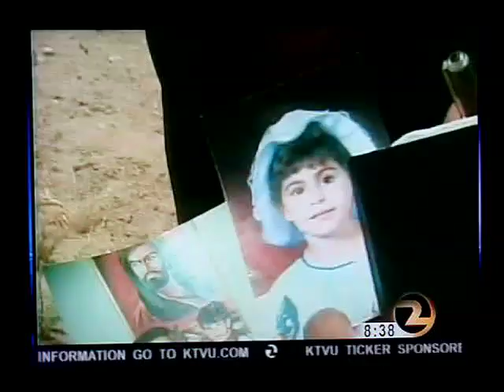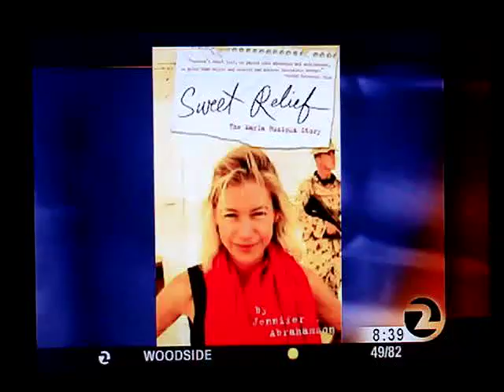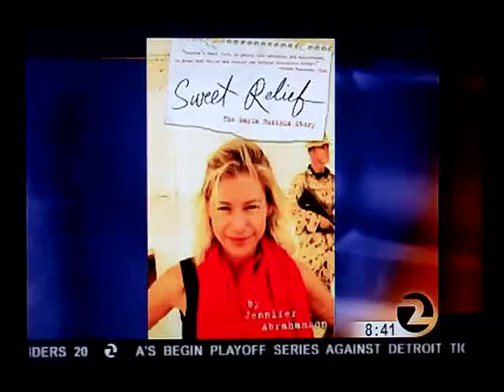Sweet Relief: The Marla Ruzicka Story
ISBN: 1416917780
Publisher: Simon Spotlight Entertainment

An upcoming Film featuring Kirsten Dunst.
Marla Ruzicka was a free spirit, a savvy political operator, a wartime Erin Brockovich. Fiercely determined to improve the lives of the less fortunate, the twenty-something blonde was instrumental in convincing the U.S. government to pass historic legislation aiding civilian victims of war.

Sweet Relief recounts Marla's journey from an idyllic childhood in a small California town, through Latin America and Africa, and finally to the war zones in Afghanistan and Iraq. Whether she was Rollerblading the halls of Congress to secure funds for civilians in Iraq or throwing parties for journalists in Kabul to raise awareness of her cause, no one who came within a hundred yards of Marla missed her. Her friendly smile and indefatigable pose were ubiquitous in Afghanistan and Iraq where Marla managed a door-to-door effort to identify war victims.

While Marla worked tirelessly to care for others, in many ways she neglected herself. A diagnosed manic-depressive, Marla battled extreme emotional lows and an eating disorder. And although she brought love into the homes of the aggrieved, she often struggled to find a love of her own.

Marla gave the invisible victims of war a voice and, in the process, helped to win them millions of dollars in unprecedented aid. Tragically, Marla was killed by a suicide bomber on Airport Road in Iraq in April 2005. Weeks later, the U.S. government named the program she fought so hard to establish The Marla Ruzicka Fund. Her life and legacy are an inspiring reminder that love and determination can conquer all.